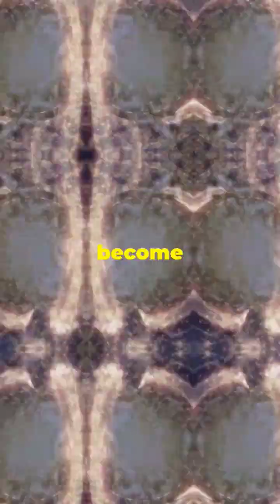Unveiling Holmberg 15A: A Supermassive Black Hole's Home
Dive into the intriguing world of Holmberg 15A, a supermassive black hole nestled at the heart of a dwarf galaxy. With a mass estimated at over 40 billion solar masses, Holmberg 15A challenges our understanding of black hole formation and evolution. Discovered through advanced observational techniques, this cosmic giant provides valuable insights into the dynamics of galaxies and the role supermassive black holes play in their development. Join us as we explore the mysteries surrounding Holmberg 15A and its significance in the cosmos!